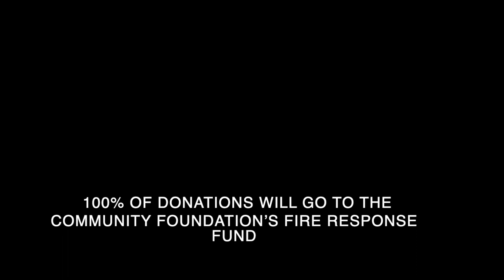Photojournalist Shmuel Thaler on "The Storm" and The CZU Lightning Complex Fires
Photojournalist Shmuel Thaler woke up at 2 AM on Sunday morning, August 16 to flashes of light in his bedroom. Minutes later he was down on West Cliff with his camera and tripod and he shot the image that captured the terrible beauty of the moment--the storm that sparked the CZU Lightning Complex fire.

With thanks to Shmuel Thaler, Bay Photo, and volunteer Carol Fuller, Community Foundation Santa Cruz County are excited to announce that they have 11 x 14 photos signed by Shmuel available to the first 100 donors who give $250 or more to the Fire Response Fund.

100% of donations will go to the Community Foundation’s Fire Response Fund.